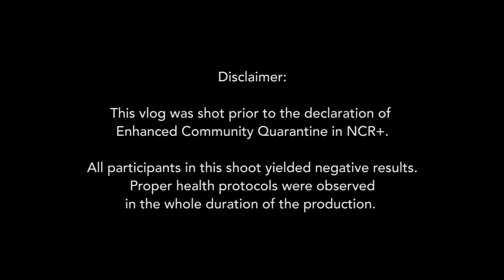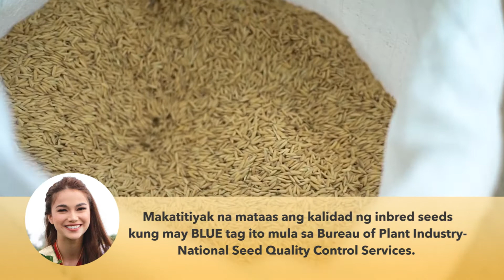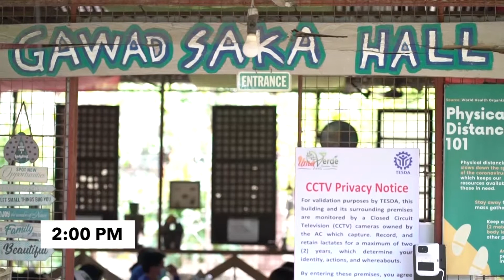Day in a Life of a Farmer - Part 1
All of you know that I am a certified plantita but this time, ako rin ay certified ka-palay!
Samahan niyo ako as I spend a day with Kuya JR, a farmer from Candelaria, Quezon and join our exciting activities sa bukid.
Sa experience na ito, lalo ko pang pinapahalagahan ang ating mga magsasaka pati na rin ang bawat butil ng bigas na kanilang pinaghihirapan.
Nakakatuwa ring malaman na may mga free training under the RCEF Extension Program para sa ating bayANI para tuluy-tuloy ang pag-level up nila sa bukid.

– Roxie Baeyens, MissPhilippinesEarth 2020